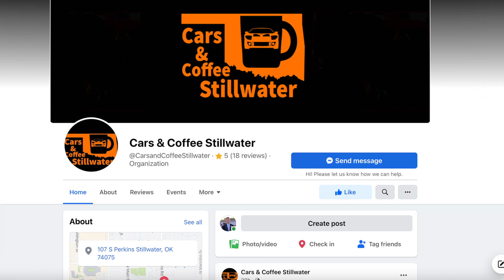Cars and Coffee